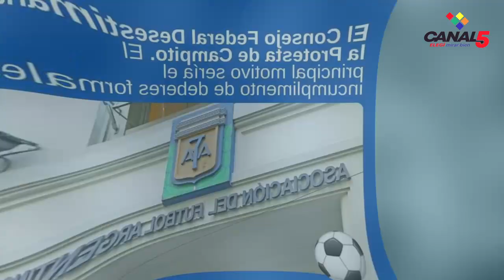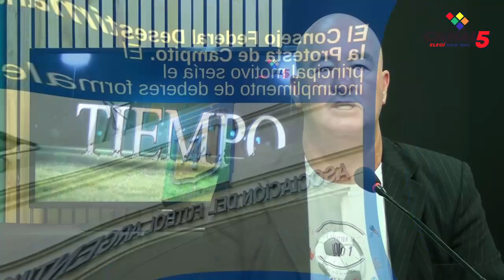TERCER TIEMPO DEPORTIVO 29/11/24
Tercer Tiempo Deportivo, con Fernando Moyano, repasamos toda la acción del deporte local: los resultados y la pasión de nuestros atletas en cada competencia. ¡No te lo pierdas en Edición 5 nuestro noticiero!